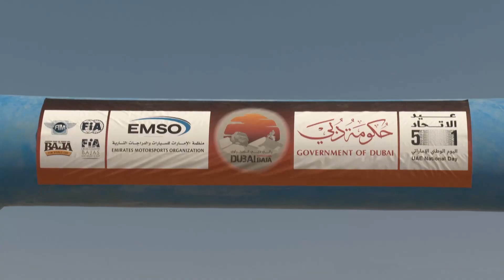Dubai Baja 2022| باها دبي ٢٠٢٢ | تتويج بطلنا العالمي يزيد الراجحي بلقب كأس العالم للمرة الثانية 🏆🇸🇦🎉